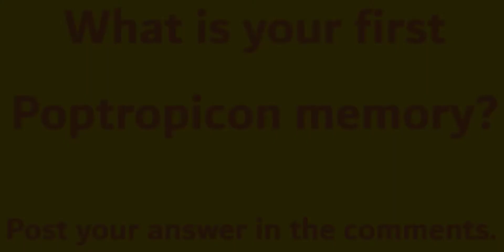Poptropica Road Trip: The First Poptropicon Memory (Season 4, Episode 16)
Expected Upload: Aug 16, 2021
Join Hyper Eel as he gives you a flash on the first episode of Poptropicon Island.
This is an original Poptropica series.
This is played on an older version of Google Chrome and is recorded with Camtasia.